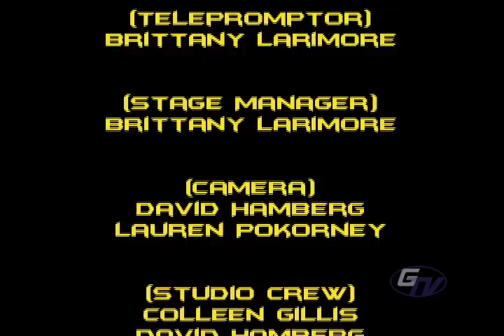Gorlok Cinema Episode 3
The 3rd episode of G-Cinema has us wondering which super hero movie is going to be the best this summer.  Watch as Lauren and Josey battle it out for their favorite hero!